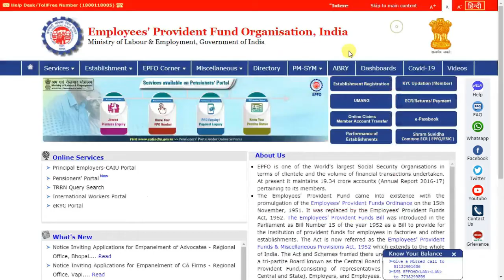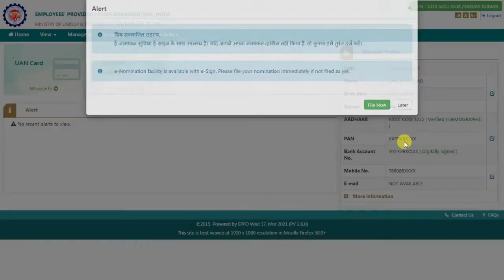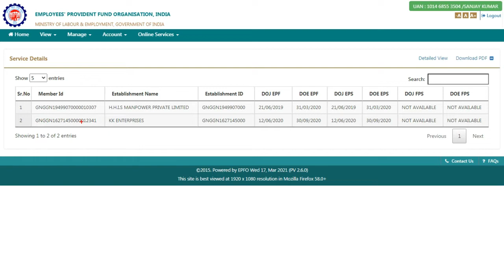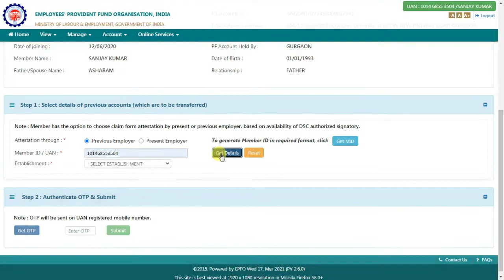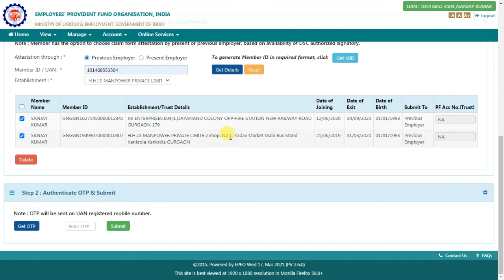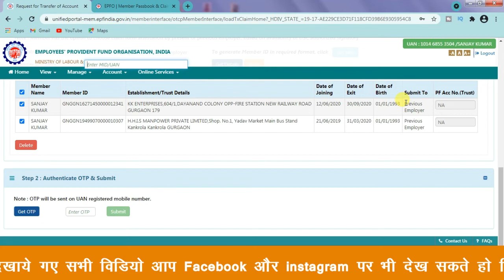PF TRANSFER KAISE KARE,HOW TO TRANSFER PF AMOUNT,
Dosto aaj is video me hum aapko batane ja rahe hai ki aap purane pf ke rupye ko naye pf account par kaise transfer karenge keep watching

is channel par aapko csc, jan sewa kendra, computer repairing, all drivers, action files, online works, aur bhi bahut kuchh milega jo aapke liye kafi jyada jankari dene wala hoga